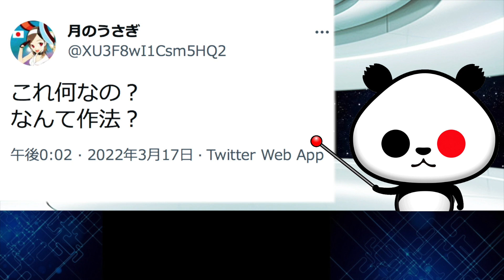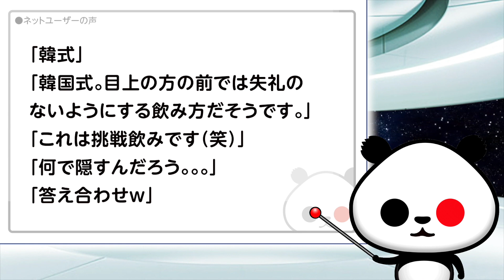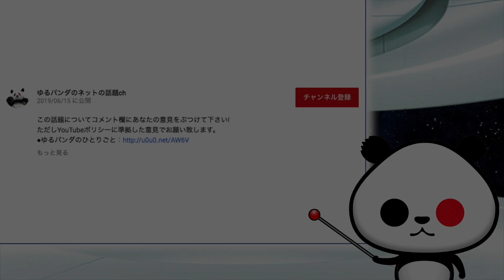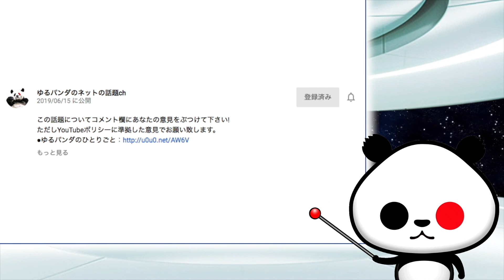国会でのある光景に「これ何なの？なんて作法？」が話題